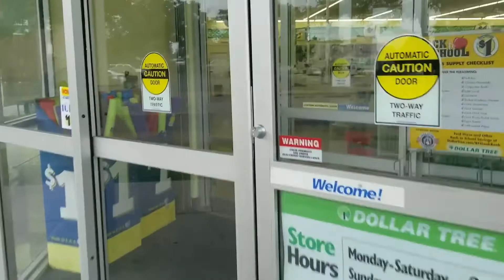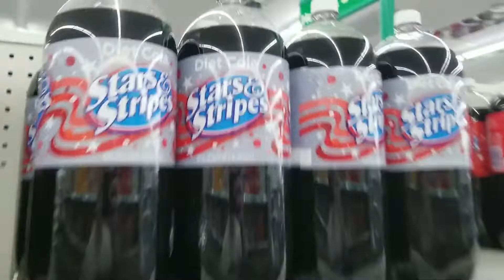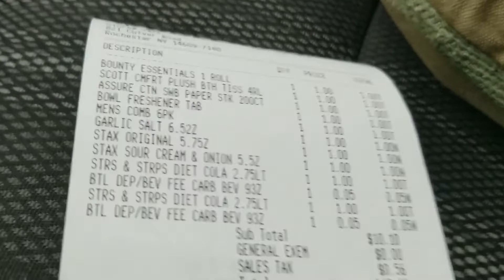Dollar Tree messy crazy empty store shopping haul WORST EVER! 👿